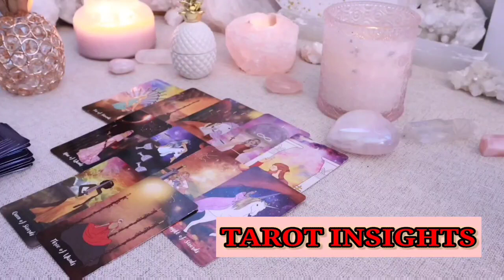AQUARIUS😵This Person Chooses YOU! ..The Universe Is Blessing You! ..And Nobody Can Take That Away!